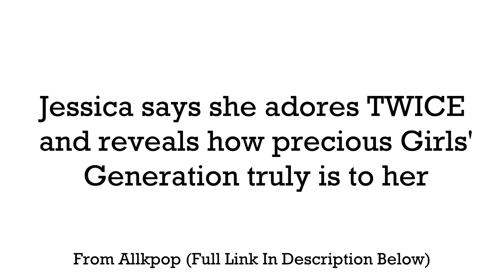Former Girls Generation Member Jessica Jung Reveals How Much They Meant To Her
Check out Former Girls Generation Member Jessica Jung Reveals How Much They Meant To Her

Jessica recently sat down for an interview where she shared touching comments about Girls’ Generation, after debuting with the group 10 years ago.